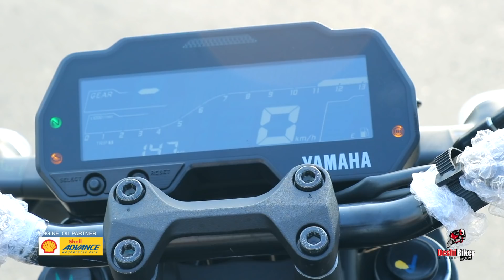Yamaha MT 15 (Indian Edition) 1st impression Review, Price in Bangladesh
All new Yamaha MT 15 is the hyper naked edition of the popular sports bike Yamaha R15 Version 3.0.

Yamaha MT 15 Indian Edition Price in Bangladesh - 460,000/= (BDT)

Recently the sole distributor and the manufacturer of Yamaha in Bangladesh, ACI Motors Ltd. is officially started pre-booking of Yamaha MT 15.
The dark warrior MT 15 is one of the most premium naked motorcycle in Bangladesh. It have same 155cc engine of R15 V3 which can produce the same amount of power and torque. But the looks is different and just like other series of MT.
The most attractive feature of this motorcycle is it's headlight which is LED and very lucrative. May the team Yamaha provided most time to design this concept.
Black background LCD Meter, Suspension, Tyre, Rim, Mudguard, Engine all are same like R15 V3. Ignition switch placed just behind the fuel rank which is just like FZs V3. Kill switch and looking glass they used from FZ25.
Though it's don't have duel channel ABS but due to proper balance, using Nissin caliper on it's rear disc and having ABS on it's front brake which mitigate the demand of it's braking. But still you may feel the lacking of duel channel ABS.
It have some different with Indonesian version. Indonesian version have 110 section on it's front where it have 100 section tyre like R15 V3. Indonesian Version has IRC tyre where it has MRF tyre. Indonesian version different color on it's rim where it have black color and rim pattern is different as well, Indo version have different type start and kill switch where Indian version have the kill switch like FZ25, Indian version have grabrail, mudguard, Saree guard which was not available in Indonesian version.
Honda CB 150R Exmotion is the only rival of Yamaha MT 15 in Bangladesh. As Bangladesh Honda Private Ltd. isn't launch Exmotion officially so it may get more opportunity of sale in Bangladesh.
This is really a powerful motorcycle. If you really love naked sport bike, you make try this.